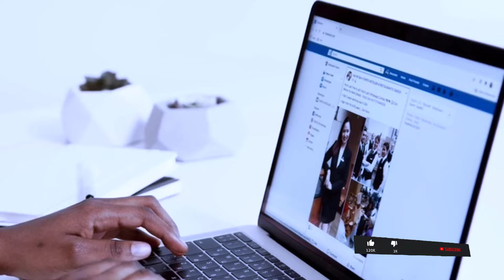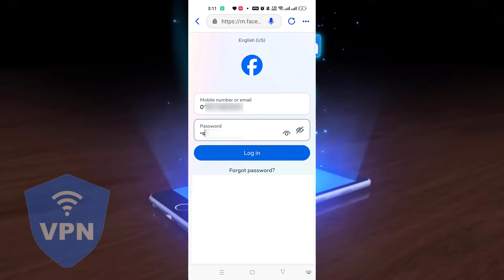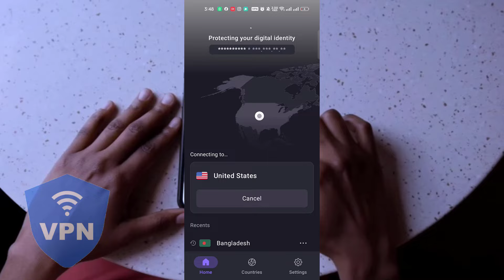ফেসবুক কবে চালু হবে দেশে অফিসিয়ালি || ফেসবুক মেসেঞ্জার হ‍্যোয়াটসঅ্যাপ কবে চলবে Facebook Kobe Calu